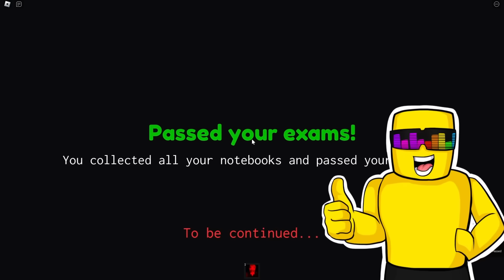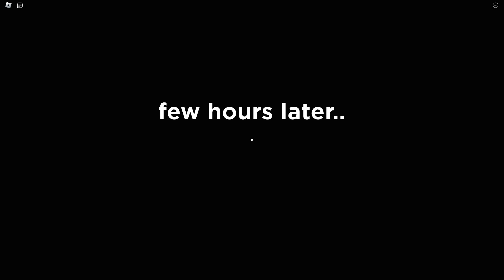Don't Play Football LATE AT NIGHT In Roblox (SCARY)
Sunny and Melon play The Football Experience. ALL OF A SUDDEN A CREEPY DAD CAME AND MADE US DO SOME CRAZY STUFF. Will we manage to run away?